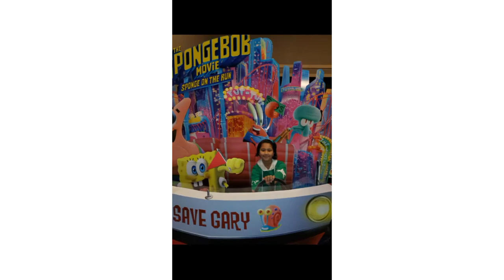Melina Manandhar Then and Now!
Actress Melina Manandhar was born to father Man Krishna Mananhar and mother Lalita Manandhar in Kuslechour, Kathmandu in 1977. She started acting in 1993 movie ‘Priyasi’. She has also produced a movie named ‘Jwalamukhi’. In Nepal Television, Melina had produced a television serial titled ‘Karuna’. In addition to a lot of Nepali movies, Melina is also featured in a number of Newari movies including ‘Patachara’.
Melina had won the National Film Awards for her role in the Newari movie ‘Balamaiju’ in 2010.Melina married the actor four younger then herself, Mukesh Dhakal, in 2008. Melina and Mukesh have a daughter. They have  living in the USA since for the long period of time.